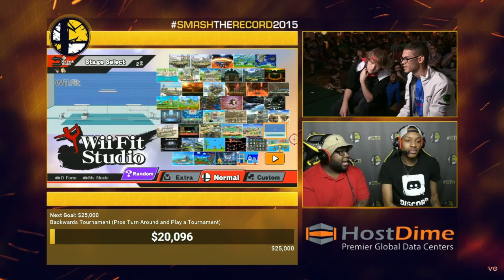A Wild Update Appeared!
Leave at least 5 likes for this awesome Update!

Music: "Silver Scrapes (As Featured In The ESPN "This Is College GameDay" Spot)" by Danny McCarthy (Google Play • iTunes • eMusic • AmazonMP3)

This video is owned by EJJ TheMiner, unless stated above.